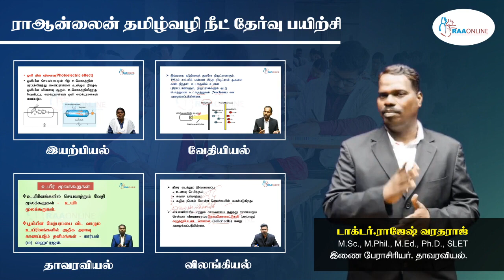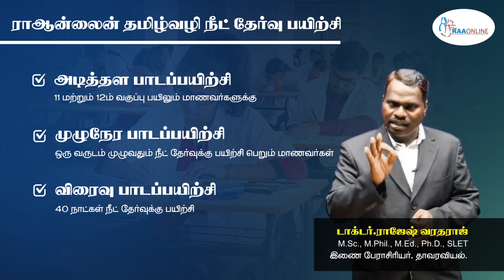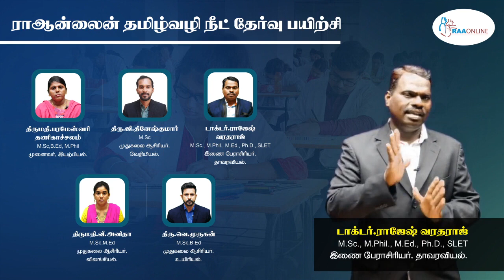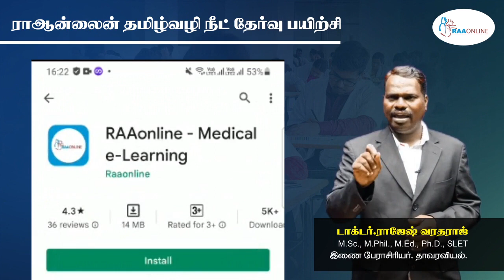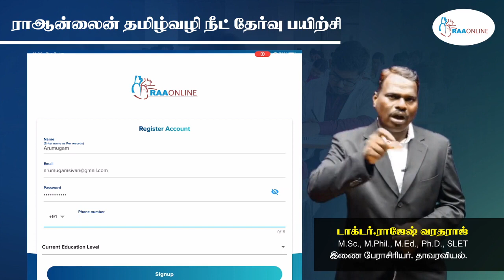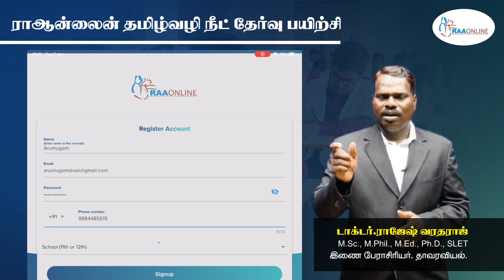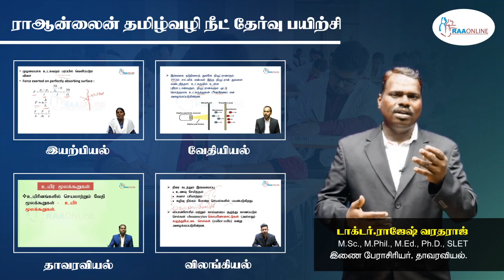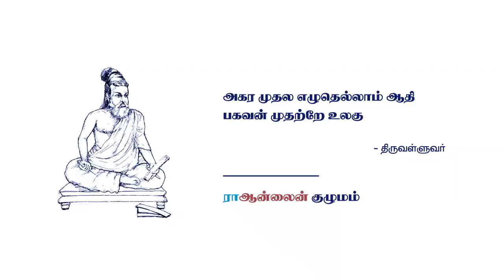RAAONLINE NEET Tamil 2022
Free crash course in Tamil#neet
NEET Tamil#